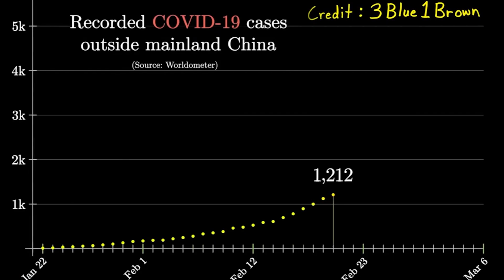Godfather of A.I. Quits Google; he basically said we're F"*@%D!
Godfather of A.I. Quits Google
In this week in AI News, we embark on a thrilling exploration of the captivating world of artificial intelligence (AI) and its profound impact on various industries and our daily lives. Prepare to be enthralled as we uncover the latest developments and significant events that have been shaping the AI landscape.

We kick off with a breaking news announcement that has sent shockwaves through the tech community: Geoffrey Hinton, widely regarded as the 'Godfather of Artificial Intelligence,' has shockingly resigned from his position at Google. Hinton, the brilliant mind behind groundbreaking AI systems such as ChatGPT and Google Bard, has issued a warning about the potentially disruptive consequences of this technology. His resignation not only leaves a void at Google but also raises profound questions about the future trajectory of AI.

From there, we delve into the exciting realm of fashion, where the iconic brand Levi's has made headlines with its daring decision to experiment with AI-generated models. This bold move has ignited a spirited discussion about the evolving nature of beauty standards and the potential ramifications of relying on AI to redefine the concept of the ideal model.

Shifting gears, we turn our attention to the United Kingdom, where AI is making its presence felt in the realm of law enforcement. We explore the various applications of AI in policing, including predictive analytics and facial recognition, and delve into the implications and ethical considerations surrounding the use of these technologies in the name of public safety.

Our journey through the realm of AI takes us further into the realm of breakthrough innovations. We delve into the exciting developments in GEN 2 text-to-video technology, an area that has witnessed astonishing progress over the past year. We examine the implications of this advancement, including its potential applications in advertising, entertainment, and education.

Throughout the episode, we reflect on the rapid pace of change within the AI field between 2022 and 2023. The remarkable progress observed in such a short span of time sparks thought-provoking discussions about the benefits and challenges that accompany such swift evolution. We contemplate the potential positive impacts of AI, such as improved efficiency and convenience, while also addressing concerns related to job displacement, privacy, and bias.

As we navigate the intricate web of AI's influence, we invite our viewers to join us in pondering the future implications of these AI applications. Will the fashion industry embrace AI-generated models as the new standard? How will the integration of AI in law enforcement shape our society? And what other breakthroughs lie on the horizon?

Prepare to be captivated by this thought-provoking discussion on how AI is reshaping our world. Whether you are a technology enthusiast, a trend-watcher, or simply curious about the future, this episode promises to enlighten and engage.

Inspired By How it Happened, Codex Community, Artificial Intelligence News Daily, OpenAI, The AI Advantage, Digital Engine, AI Revolution, MattVidProAI, Matt Wolfe, AI Explained, Runway, Olivio Sarikas

Inspired by Godfather of artificial intelligence" talks impact and potential of new AI
Inspired By AI 'godfather' quits Google over dangers of Artificial Intelligence - BBC News
Inspired by AI robot terrifies officials, explains our illusion, with Elon Musk
Inspired by The Godfather of AI' quits Google and warns of its dangers. Why Apple co-founder isn't concerned
Inspired by Elon Musk Reveals His Knowledge on Aliens, Challenges Putin to UFC, and Predicts WW3
Inspired by Elon Musk tells Tucker potential dangers of hyper-intelligent AI
Inspired by I tried using AI. It scared me.
Inspired by Testing the limits of ChatGPT and discovering a dark side
Inspired by Jordan Peterson's Disturbing Warning About AI and ChatGPT...